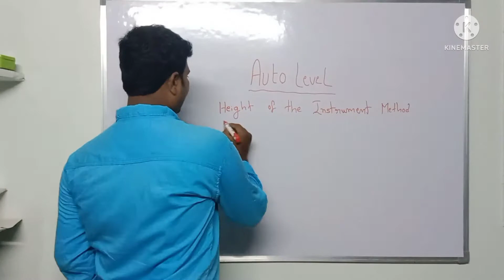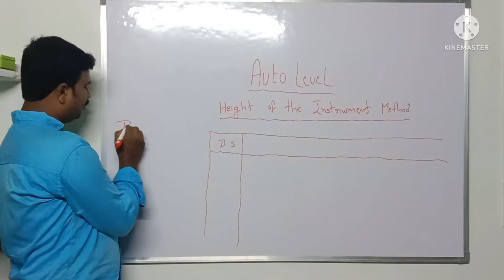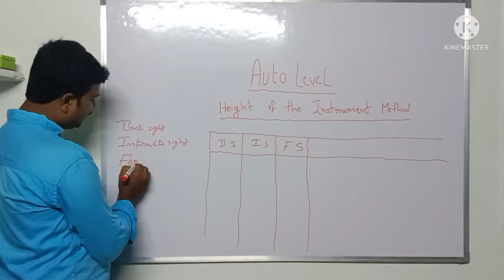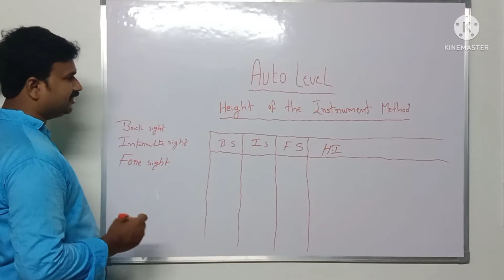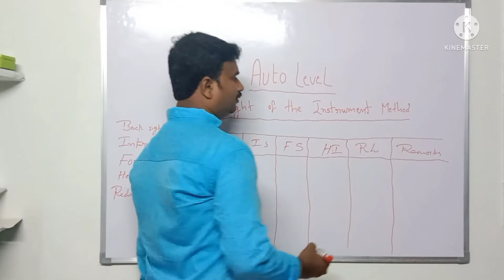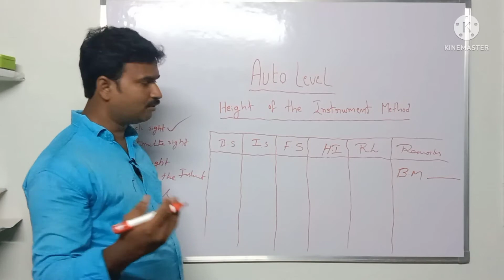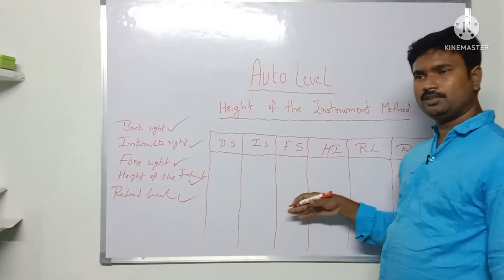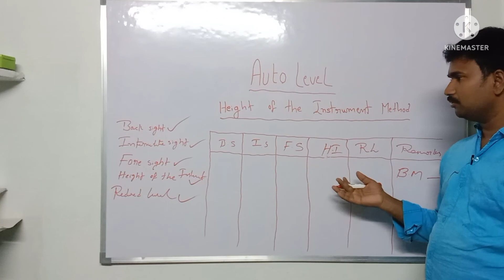Auto Level Working Methods